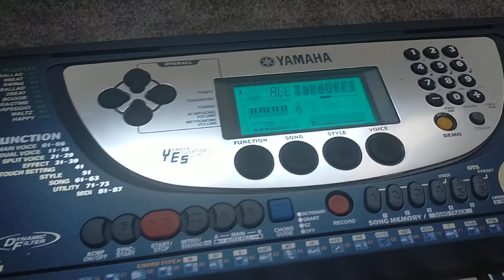global-shopping.co.uk for sale Yamaha PSR 270 psr-270 keyboard world shipping availableDb5184